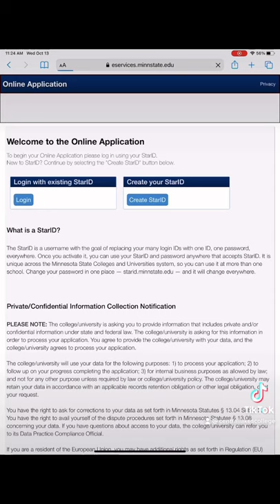Free college application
Fact: It’s always free to apply to CLC.